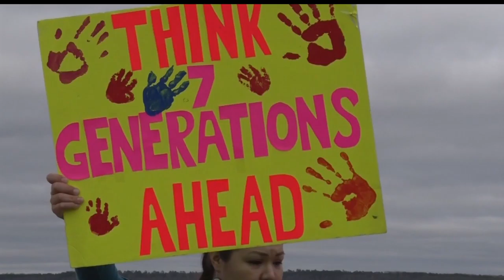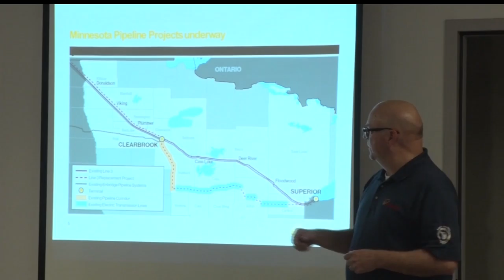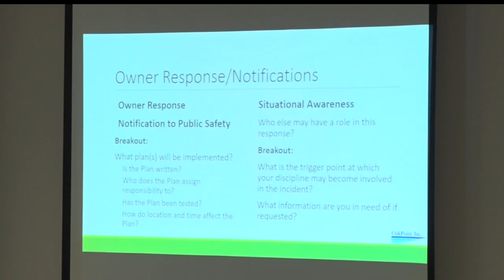Hundreds March To Support Standing Rock Protests